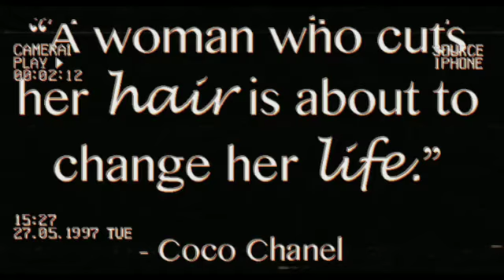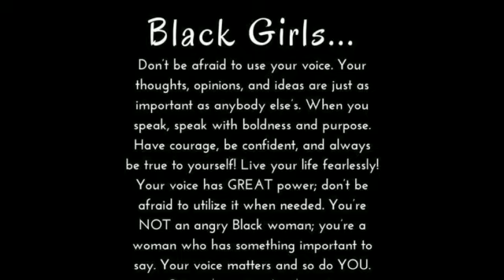A woman who cuts her hair 🙈🙉🙊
Decided to cut my hair will express the reason on my next video